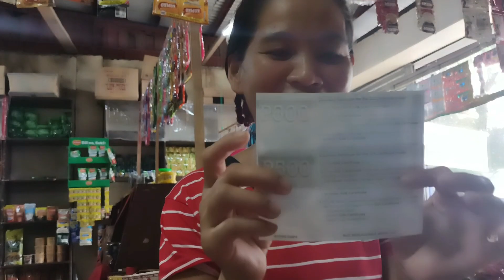Amazing woman and a great sales lady received a small surprise but we made her so happy.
Thank you is not enough for staying to us and for showing your love for our sari-sari store business and for treating us as your family.Thank you Cel lablab.